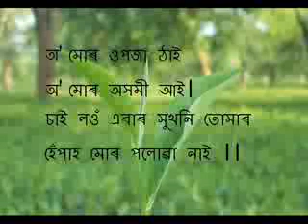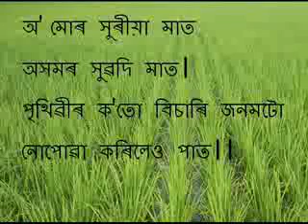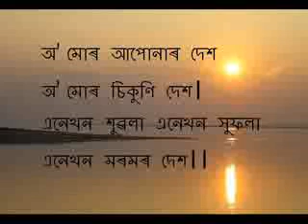O Mur Apunar Desh অ' মোৰ আপোনাৰ দেশ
The first ever recorded Jatiyo Sangeet 'O Mur Apunar Desh' in the voice of Bishnu Prasad Rabha,Priyabala Rabha and Prafullabala Baruah